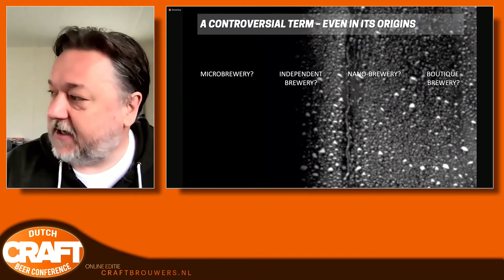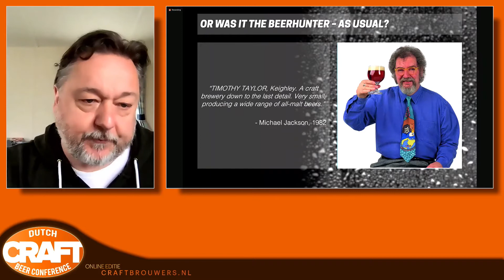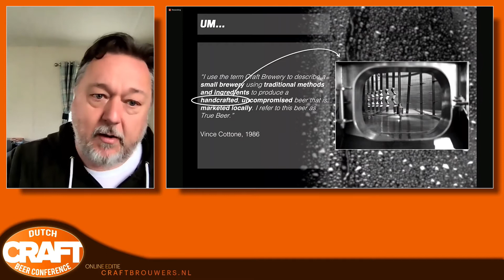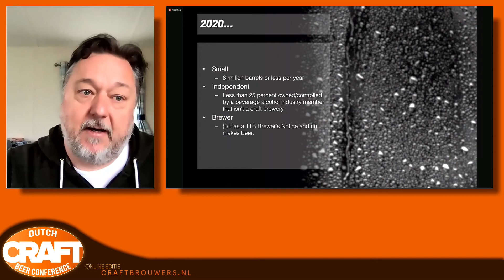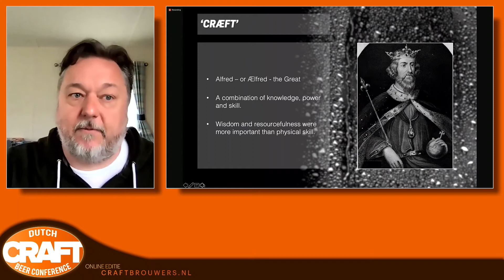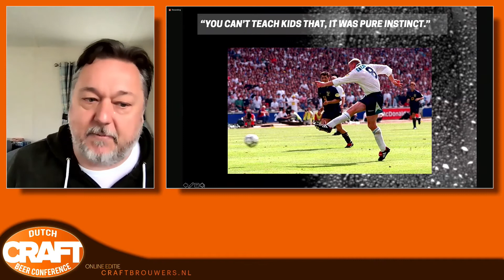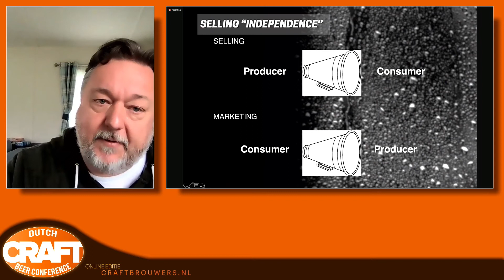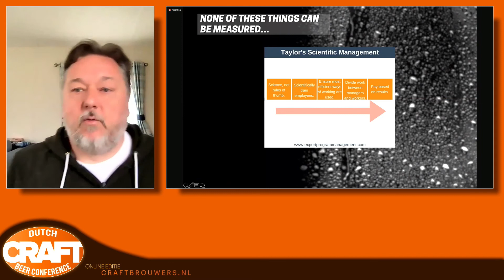CRAFT - DCBC2021- sessie Pete Brown